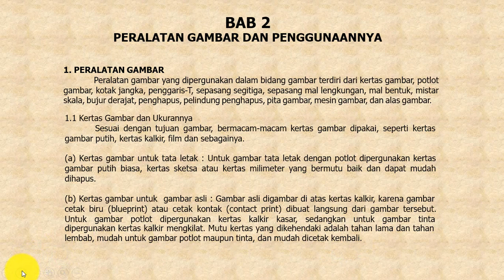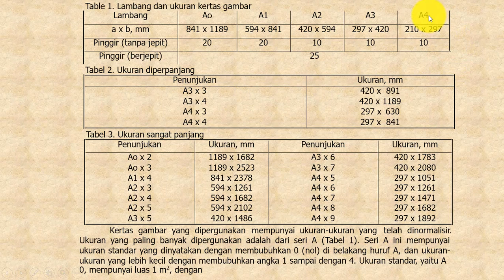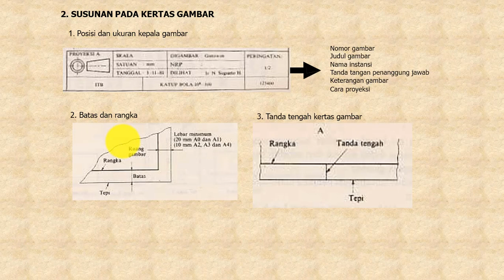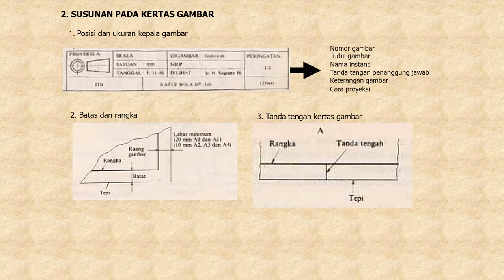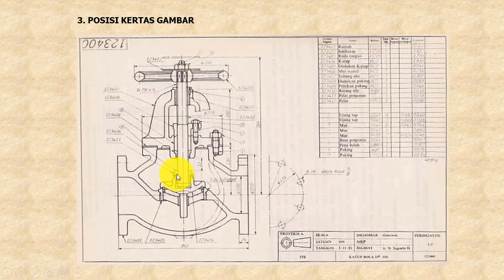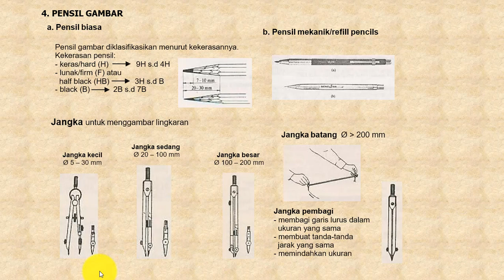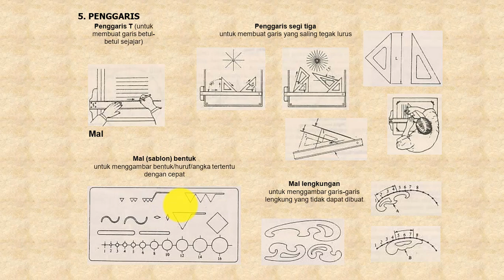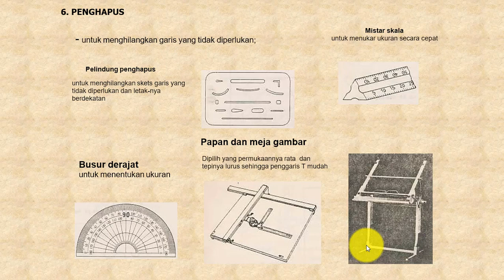#02. Garis dan Huruf dalam Gambar ( Gambar Teknik )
Garis dan Huruf dalam Gambar ( Gambar Teknik )

Kali ini kita akan membahas mengenai Garis dan Huruf dalam Gambar pada pelajaran Gambar Teknik.